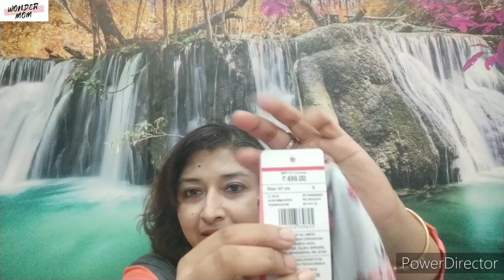*Ajio *Flash Sale Haul | Huge Ajio Shopping Haul | Best Online Shopping Upto 70%Off |Wonder Mom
Kurti haul by wonder mom. Under Rs 270/-.
Huge Ajio and Reliance trends kurti haul. Affordable College wear causal & office wear kurtis. Summer cool kurtis collection vlog.

AJIO deals in categories of womenswear, menswear, kidswear and technology. With fashion technology in particular, AJIO forayed into a category that combined the convenience of technology with the aesthetics of contemporary fashion by featuring a carefully handpicked selection of premium gadgets and tech accessories.